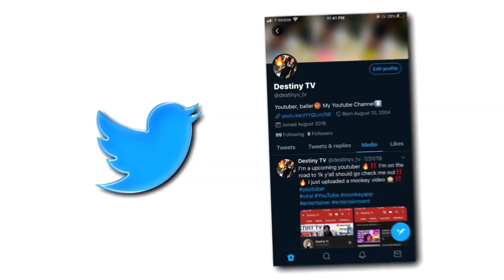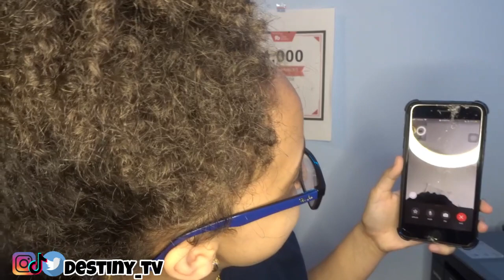IM IN A GANG PRANK😂🔵FT ImJustZack